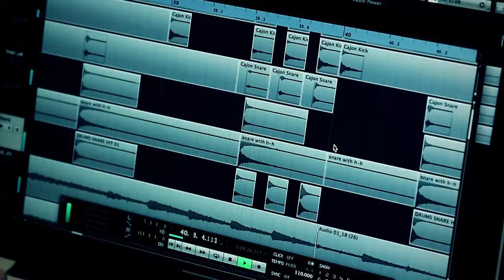CH2 busy with two new albums!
Award-winning CH2 is busy with 2 brand new, very interesting albums!